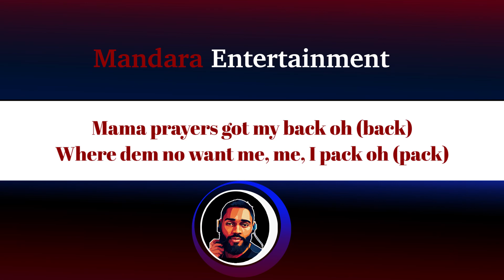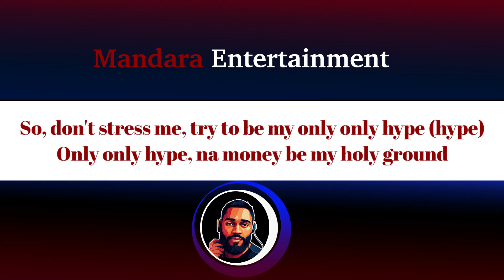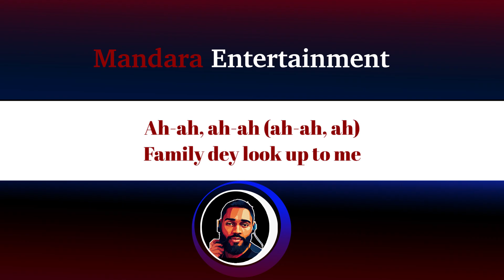Salle Ft. T I Blaze – Soul (Official Lyric Video)